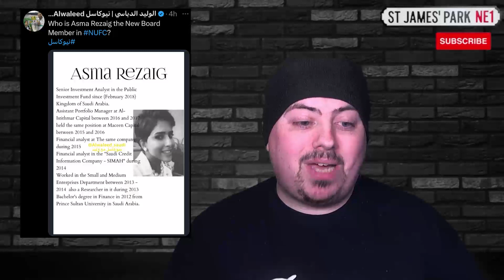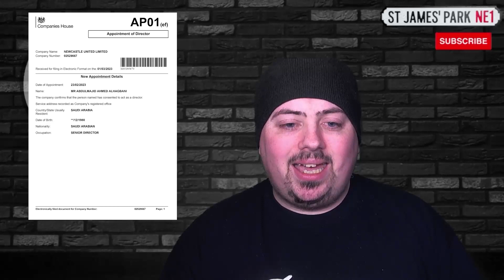MASSIVE CHANGES AT NEWCASTLE UNITED WHAT YOU NEED TO KNOW !!! | NUFC NEWS